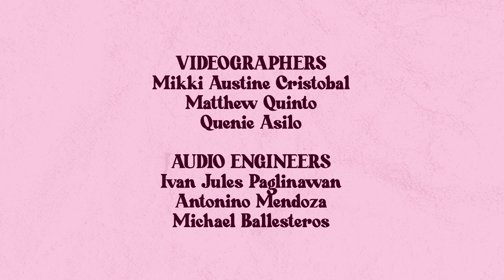Sari-saring queertuhan (Episode 3, part 2)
Queer couples develop and maintain their relationships through task sharing, role playing, reciprocity, among others. How these relationship maintenance approaches play out in the relationship vary depending on the circumstances the couples find themselves in. When the going gets tough, they use communicative strategies to iron out differences, strategies that are not necessarily unique to queer relationships. Two gay and lesbian couples share their stories of love, conflict, and reconciliation.

Sari-saring Queertuhan (SSQ) is a vodcast tackling gender issues created by FEU Digital Content Creation and Development. SSQ is hosted by Gender and Development Desk Coordinator Ameerah Milano and Dr. Augustus Ceasar Latosa of the Department of Communication.